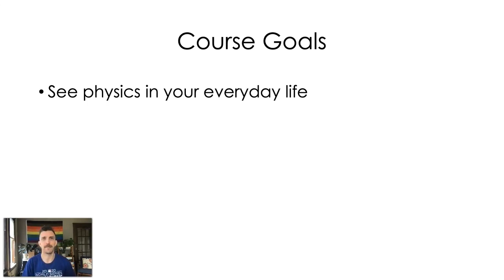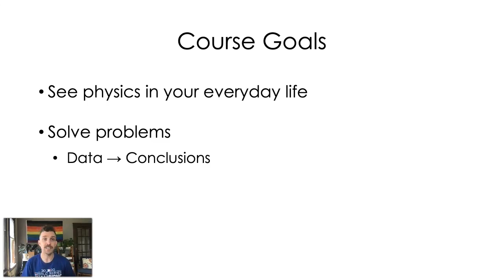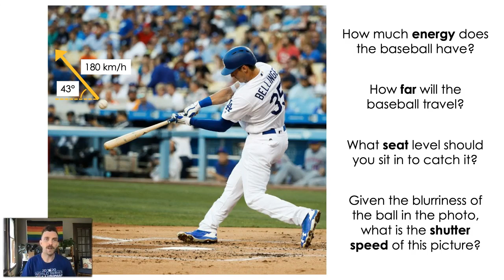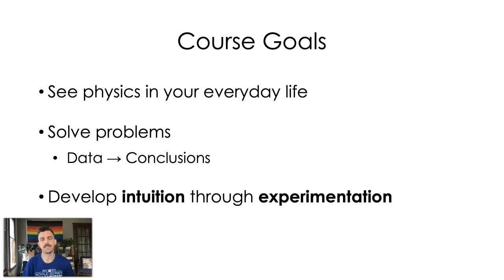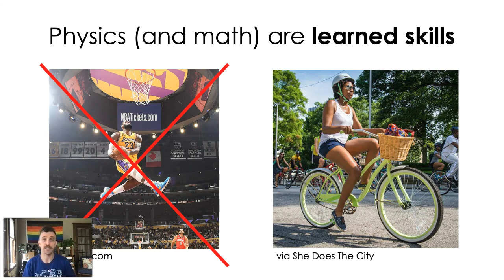Welcome to PHY111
This video provides an introduction to the content and philosophy of PHY111: Fundamental Physics I.